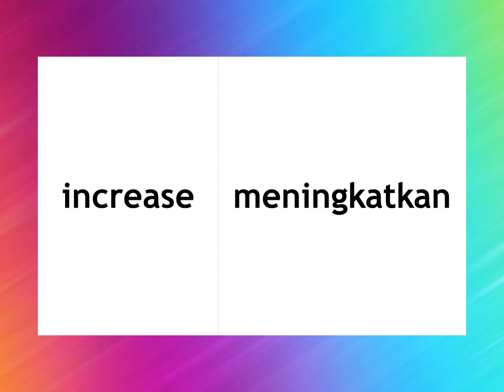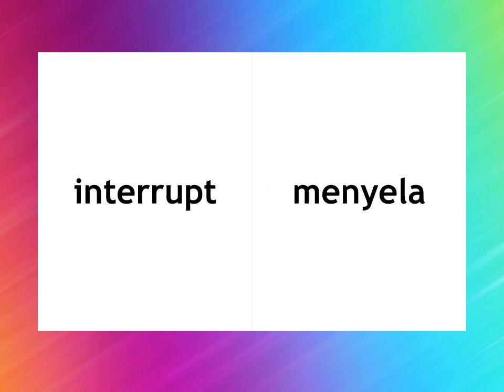25 Simple English and Indonesian Words / 25 Kata Sederhana Bahasa Inggris dan Bahasa Indonesia (34)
25 Simple English and Indonesian Words / 25 Kata Sederhana Bahasa Inggris dan Bahasa Indonesia (34)